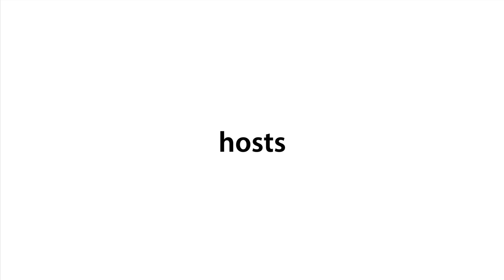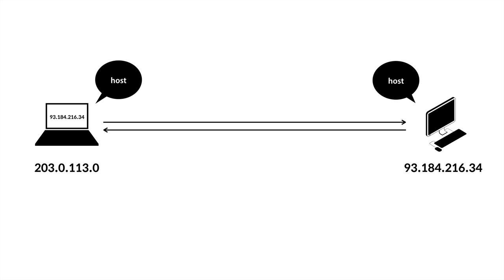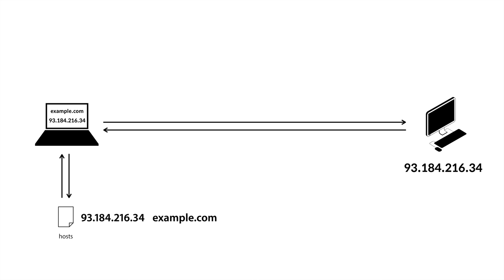WEB2-Domain Name System-2.IP주소와 hosts (1/2)